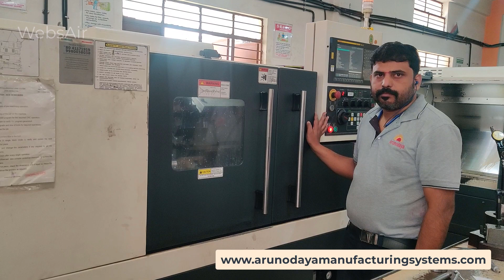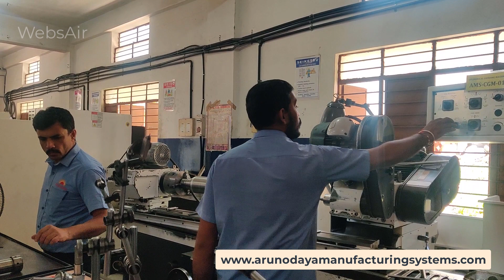Spindle HSK BT MT A2 Series Master Mandrels Peenya Bangalore India Bengaluru